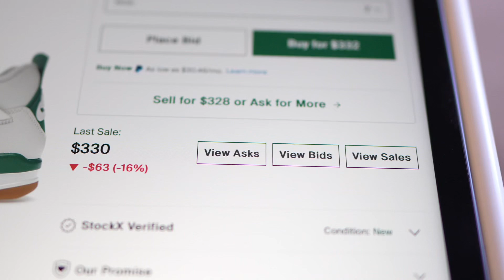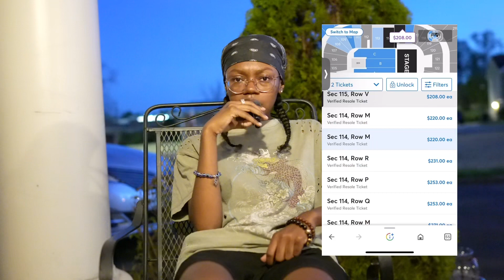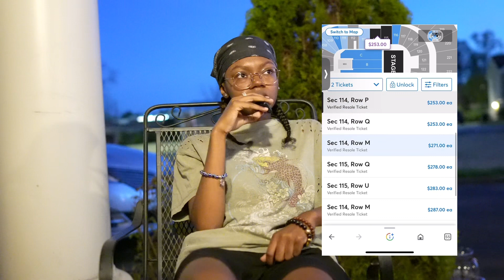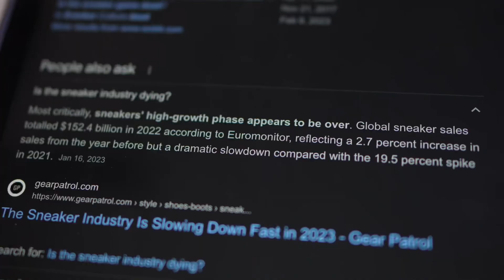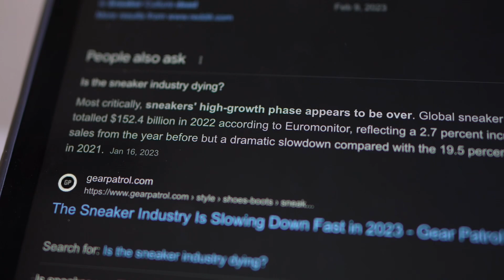why i hate resell culture | how to get jordans + my sneaker collection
I hate resell culture, but I love shoes + fashion.

If you heard me say I wanted to be a stylist-- I said it cuz I was scared. I want to be an ICON.

0:00 how reselling makes sneakers inaccessible
02:45 how I built my sneaker collection
05:45 why i don't like resell culture
07:15  tips on getting shoes for retail
08:29 practicing what I preach/what to expect from my channel